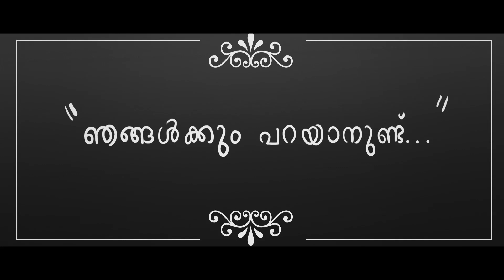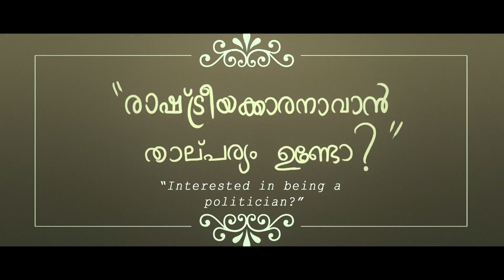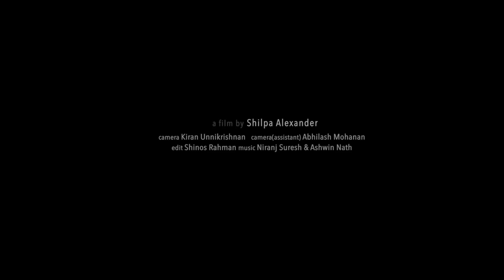Njangalkum Parayanundu...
Njangalkum Parayanundu...  Its about what every youth in Kerala wants to say regarding the current political scenario here. We are young, we are fun loving but very aware. We hear, we see, we know whats going around us.We also have a say in politics as we too are part of this Democratic system. Now its our turn to make you listen to us. We have pledged our devotion to our country and our people...